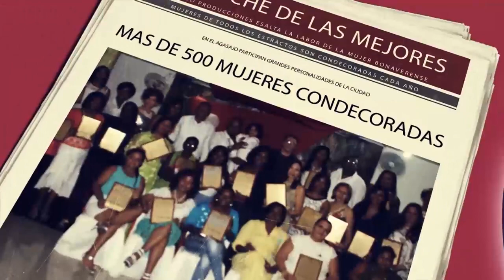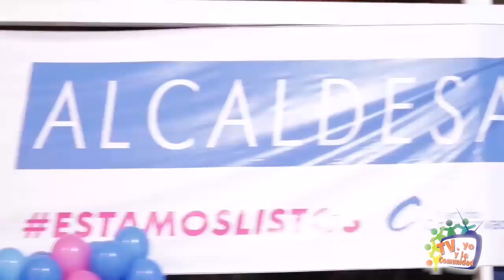ENTREVISTA CON EL SENADOR JUAN LUIS CASTRO-COMO VA LA POLÍTICA EN BUENAVENTURA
TV YO PRODUCCIONES 1 DE OCTUBRE 2019